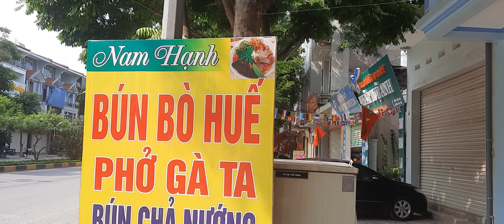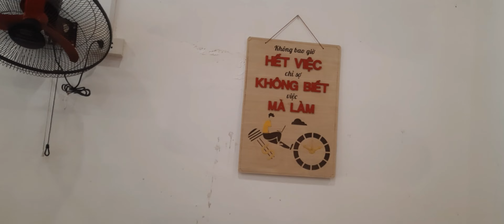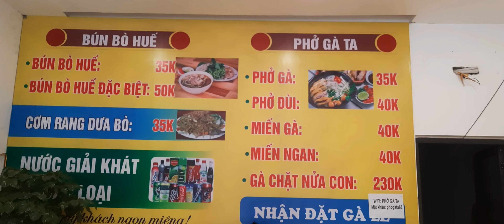Khám phá mô hình quán bún bò huế đặc sản miền trung tại Vĩnh Phúc. Review vietnam food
Quán này rất ngon và đông khách nằm ở gần khu vực chùa Hà.